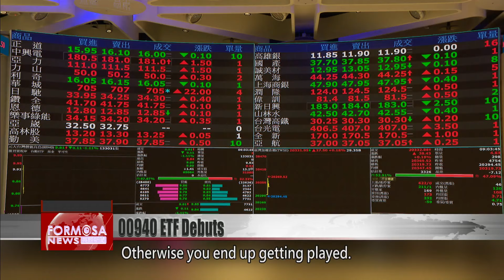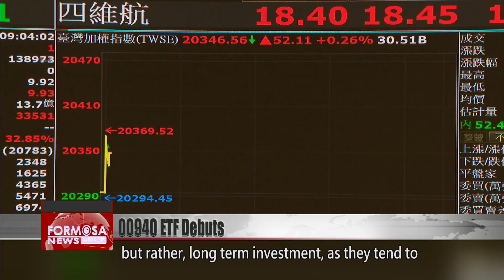00940 ETF makes disappointing market debut｜Taiwan News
Yuanta’s 00940 ETF made a lackluster market debut on Monday. Shares opened at NT$9.93, after pricing at NT$10 in the IPO. They ended the session down 1.61%, at NT$9.76.

The 00940 launched on Monday, starting at NT$9.93. But it quickly took a downward slide, ending the session down NT$0.16, or 1.61%, at NT$9.76. Transactions totaled 13.4 million, marking the highest single-day ETF trading volume in Taiwan history.

I’ll wait for it to drop to NT$9 or below before selling off.

I think it’s better to get a thorough understanding of this kind of thing before investing. Otherwise you end up getting played.

Last week, shares of the ETF’s 20 top constituent stocks were sold to investment banks at high prices. Analysts say this triggered the ETF’s drop on Monday.

Winson Wang
Analyst
Since the purchases have been completed, it was time for them to reap the profits. So a lot of high-dividend ETFs came under selling pressure today from profit-taking. You can’t see a big leap right around Launch Day and sell right away, and you can’t get spooked by a big drop either and sell immediately.

Despite the disappointing debut, analysts say ETFs are not meant for short term trading, but rather, long term investment, as they tend to follow trends in the Taiwan Stock Exchange.